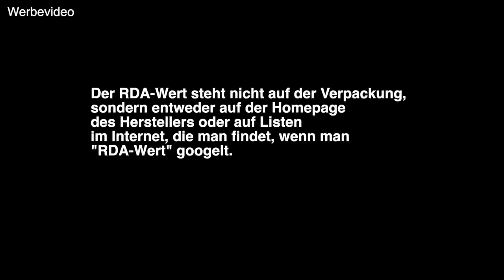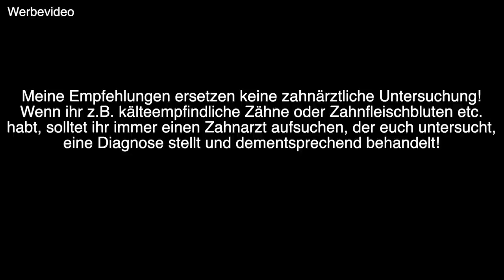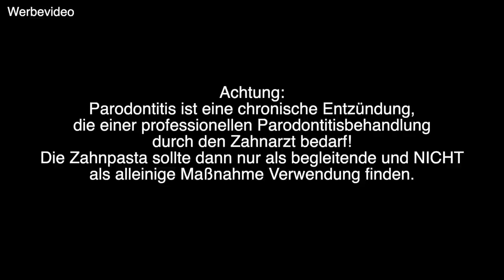⁉️Die beste Zahnpasta für dich⁉️ | DoctorAmi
Code: DoctorAmi20

Hallo meine Lieben, in diesem Video erkläre ich euch einige wichtige Fakten zum Thema Zahnpasta und auch, welche Zahnpasten ich euch bei bestimmten Beschwerden empfehlen kann. Ich hoffe, es gefällt euch =) Viel Spaß beim Zuschauen! Keep smiling! Eure DoctorAmi

👄 Im Video genannte Produkte:
elmex Kariesschutz
elmex sensitive professional repair & prevent
elmex Zahnschmelzschutz professional
elmex gelée
parodontax complete protection
parodontax extra frisch